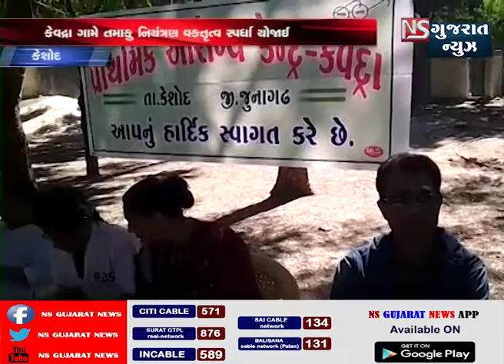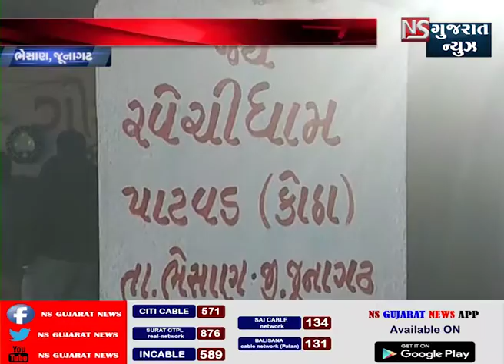KHABAR GUJARAT || ખબર ગુજરાત || NS GUJARAT NEWS